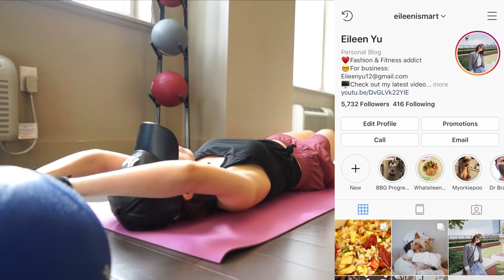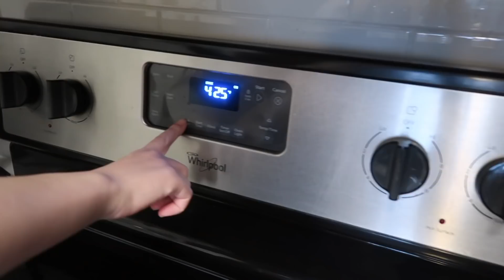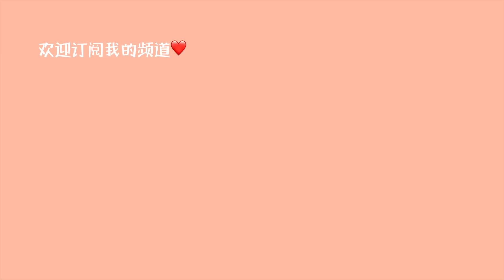在纽约的又一天#06 | 跟我一起健身 | Potluck大派对 | 多汁儿秘制烤鸡翅